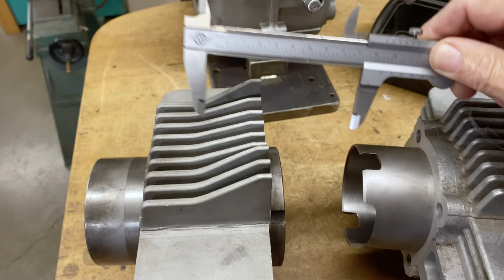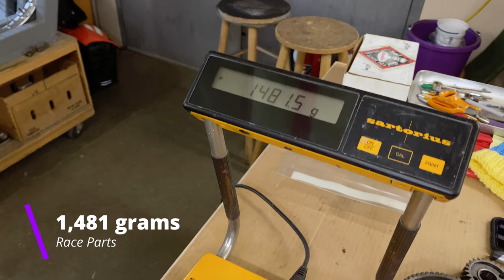Aermacchi engine tear down // Paul Brodie's Shop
►👕Buy Paul Brodie Merchandise! We have T-shirts, hoodies, and mugs